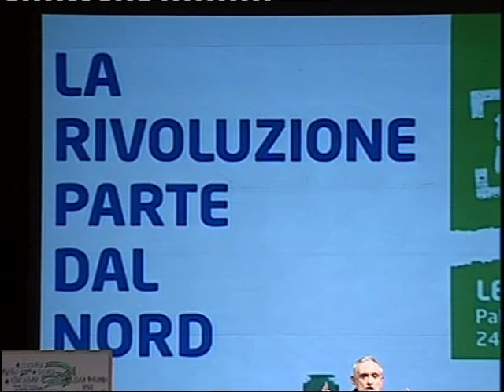Stati Generali delle Comunità Daniele Bosonon Pres Prov Brescia